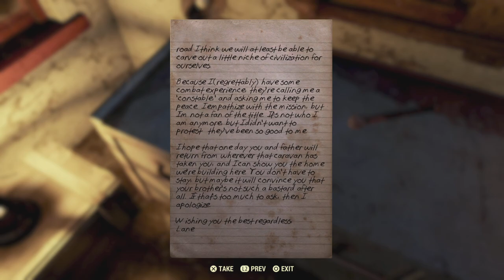Fallout 76 #3 Thirst Things First